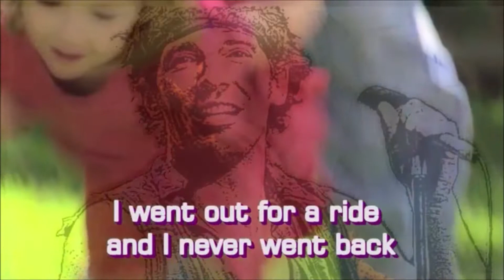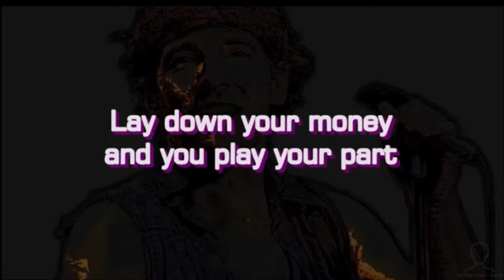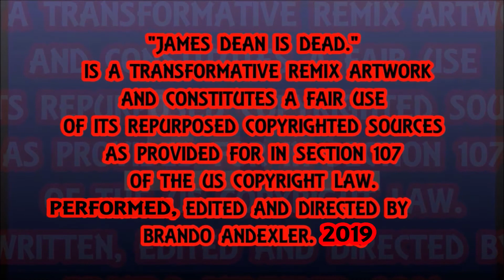Hungry Heart - James Dean Is Dead.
Hungry Heart by Bruce Springsteen Cover Featuring Th'@LL Brandroid Orchestra . Recorded JAMuary 21st, 2019 at StrangeWays SoundLab in Salem, Oregon, USA. Earth. SuperGenius Productions. Btw Nothing Is Impossible. Glory To GOD! 365DaysOfCovers2019 #23 You Play Your Part